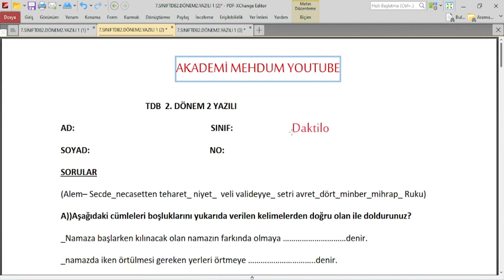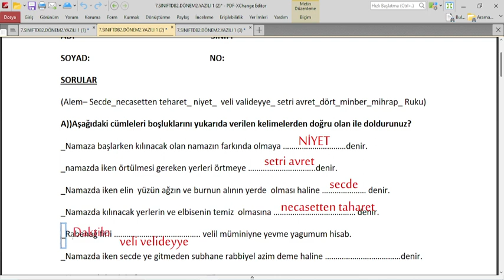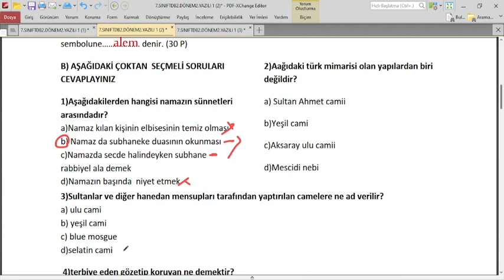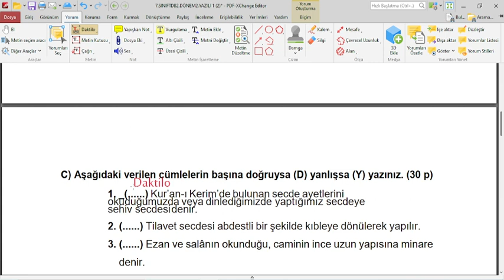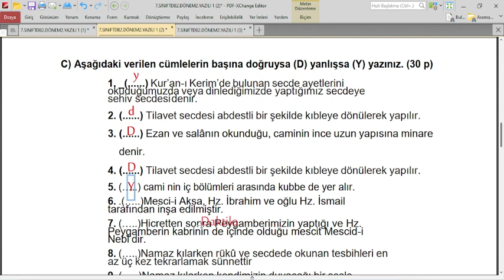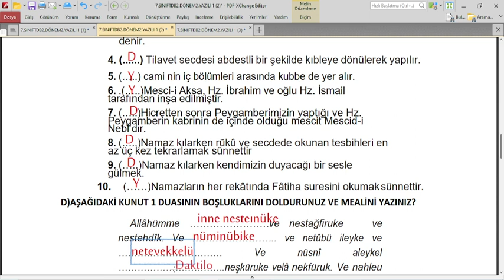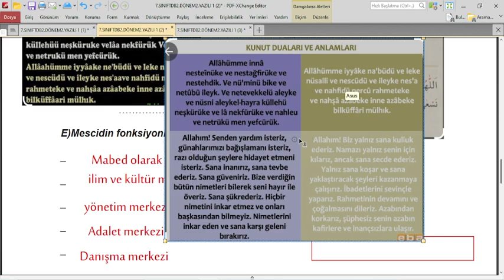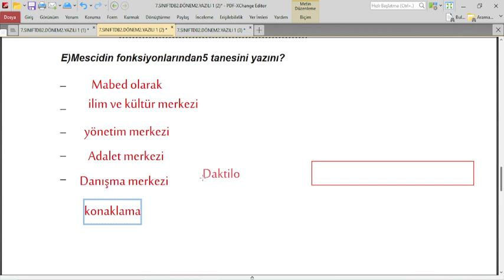7.SINIF TEMEL DİNİ BİLGİLER 2.DÖNEM 2.YAZILI (3.VİDEO)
7.sınıf temel dini bilgiler 2.dönem 2.yazılı,
7. sınıf temel dini bilgiler sınavı,
7. sınıf temel dini bilgiler 2. dönem 2. yazılı,
temel dini bilgiler 7. sınıf 2. dönem 2. yazılı,
temel dini bilgiler 7.sınıf 2.dönem 2. yazılı soruları,
7. sınıf temel dini bilgiler 2. dönem 2. yazılı 2022,
7.sınıf temel dini bilgiler yazılı soruları
7.sınıf temel dini bilgiler yazılı soruları çöz
7.sınıf temel dini bilgiler 1.yazılı soruları
7. sınıf temel dini bilgiler 2. yazılı
7. sınıf temel dini bilgiler 2. dönem yazılı
7.sınıf temel dini bilgiler 1.dönem 1.yazılı test çöz
7. sınıf temel dini bilgiler bir dönem bir yazılı
7. sınıf temel dini bilgiler bir dönem bir yazılı soruları
7.sınıf temel dini bilgiler 1.dönem 1.yazılı cevapları
7.sınıf temel dini bilgiler 2.dönem 2.yazılı cevapları
7.sınıf temel dini bilgiler sınavı 1.dönem 1.yazılı çöz
7.sınıf temel dini bilgiler 1.dönem 1.yazılı soruları çöz
temel dini bilgiler 7.sınıf 2.dönem 2.yazılı çöz
7.sinif temel dini bilgiler 2.dönem 2.yazili sorulari
7.sınıf temel dini bilgiler 2.dönem 1.yazılı dershane
7.sınıf temel dini bilgiler 1.dönem 2.yazılı
7.sınıf temel dini bilgiler 1.dönem 2.yazılı test
7. sınıf temel dini bilgiler sınavı,
7.sını
imam hatip ortaokulu 7.sınıf temel dini bilgiler yazılı soruları
7. sınıf temel dini bilgiler 2. dönem ikinci yazılı
7.sınıf temel dini bilgiler 2.dönem 2.yazılı izzet
iho 7. sınıf temel dini bilgiler 1. dönem 1. yazılı
7. sınıf iho temel dini bilgiler 1. dönem 2. yazılı
7.sınıf temel dini bilgiler islam 1 1.dönem 1.yazılı
7.sınıf temel dini bilgiler 1.dönem 2.yazılı soruları
7.sınıf temel dini bilgiler 1.dönem 1.yazılı soruları
7.sınıf temel dini bilgiler 1.dönem 1.yazılı test
7.sınıf temel dini bilgiler 2.dönem 2.yazılı test çöz
7. sınıf temel dini bilgiler yazılısı 1. dönem 1. yazılı
7.sınıf temel dini bilgiler 1.dönem 1.yazılı
7.sınıf temel dini bilgiler 2.dönem 2.yazılı
7.sınıf temel dini bilgiler 2.dönem 2.yazılı test
7.sınıf temel dini bilgiler islam 2 .dönem 2.yazılı
7.sınıf,
7.sınıf yazılı,
7.sınıf sınav,
7.sınıf dersleri,
akademi mehdum,
akademimehdum,